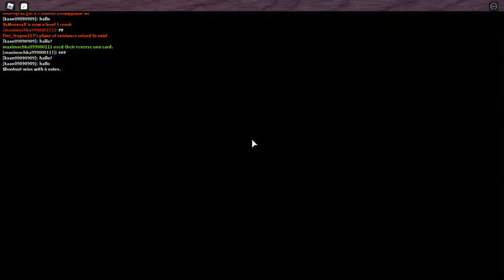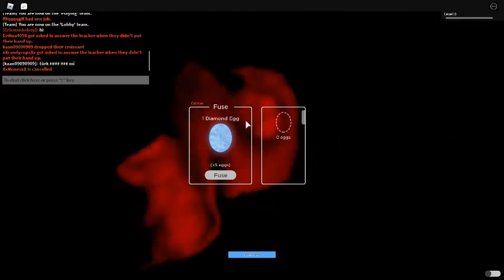Horrific houses Roblox part 1